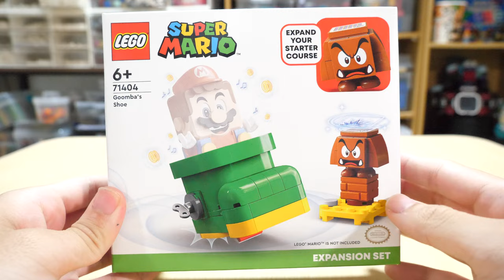【クリボーのなんだｗ】レゴスーパーマリオ クリボーのくつ 71404 Lego Super Mario goomba shoes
このセットが地元のヤマダ電機で半額の600円で売られていたのはびっくりしましたｗ